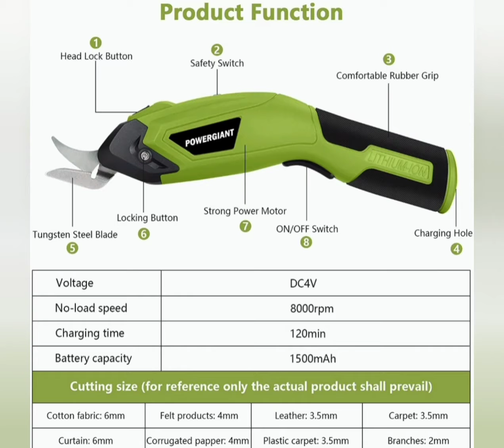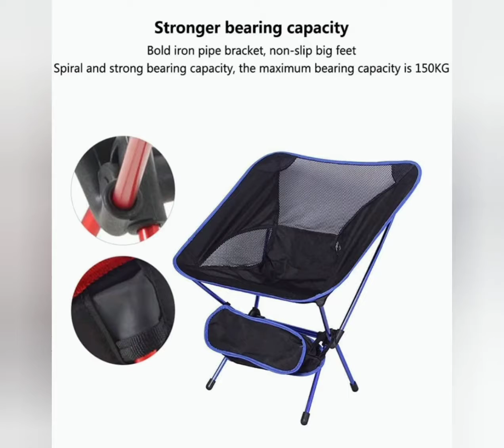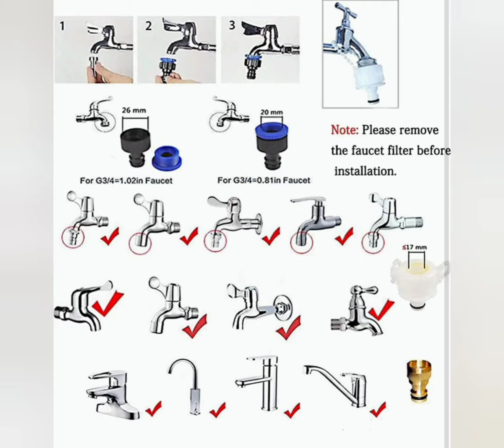Top Selling Products on Amazon July 2021-130721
Hi Welcome to you video, we do the research and legwork for you, bring u winning products.

Due to the many enquires, we had included the links we did our research on. But we are NOT in anyway related or affliated to them, and we  DO NOT get any comission from them